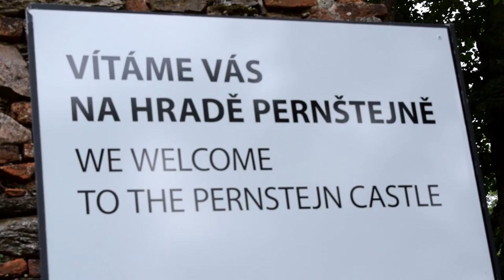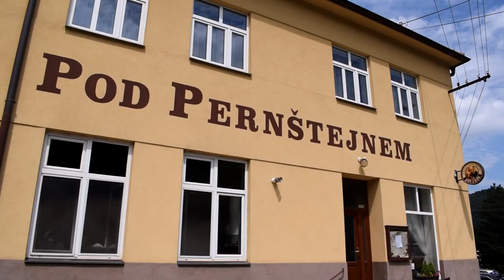ZKUSILI JSME PARKOUR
Vyrazil jsem si na výlet, který jsem dlouho plánoval - nejel jsem sám! Host ve videu bude můj bráška Maty.
Tak si to s námi užijte a držte nám palce, ať si něco nerozbijem při naší vlastní verzi parkouru! :D